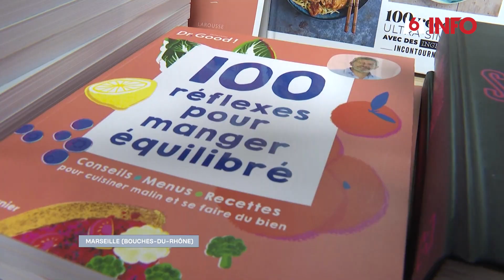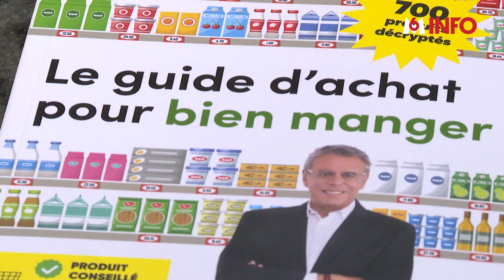Des livres à dévorer : le succès des ouvrages consacrés au mieux manger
À côté des livres de recettes, d'autres publications pullulent actuellement : elles se préoccupent du bien manger. De nombreux auteurs vous indiquent les aliments à privilégier pour être en bonne santé. Une littérature qui, elle, est en plein forme !